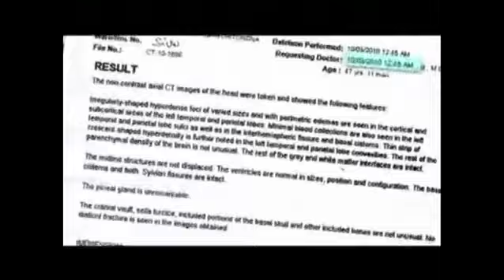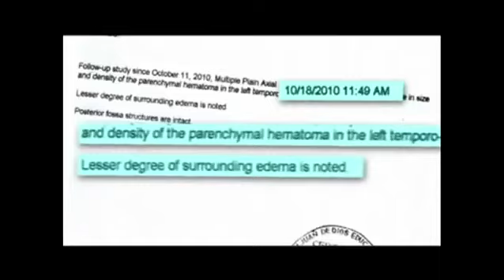AIM Global Testimonial Breast Cyst Comatose for 9 Days